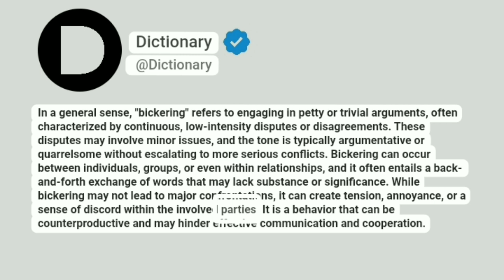Bickering Meaning In English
In a general sense, "bickering" refers to engaging in petty or trivial arguments, often characterized by continuous, low-intensity disputes or disagreements. These disputes may involve minor issues, and the tone is typically argumentative or quarrelsome without escalating to more serious conflicts. Bickering can occur between individuals, groups, or even within relationships, and it often entails a back-and-forth exchange of words that may lack substance or significance. While bickering may not lead to major confrontations, it can create tension, annoyance, or a sense of discord within the involved parties. It is a behavior that can be counterproductive and may hinder effective communication and cooperation.